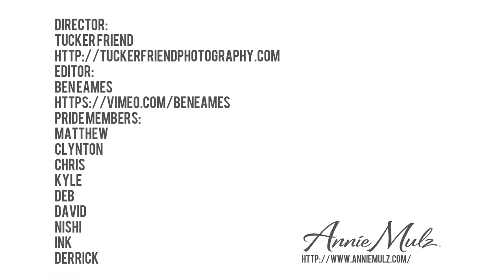We Are All Annie Mulz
Who is Annie Mulz? Our Pride Members tell you in their own words why Annie Mulz is a premier lifestyle brand...

Director:
Tucker Friend

Editor:
Ben Eames

Pride Members:
Chris
Clynton
David
Debbie
Derrick
Ink
Kyle
Matthew
Nishi